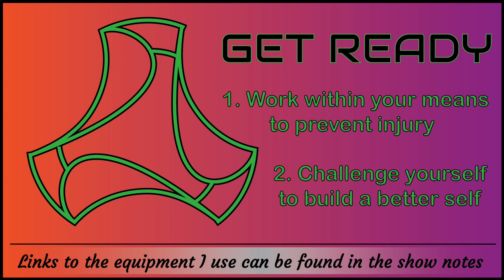BYO WOP 0074 Sphynx Pose - 20 seconds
Save this video and crate your own workout playlist or create several different playlists for specific workout regimens. Don’t forget you can play YouTube playlists on shuffle too!

Here is the list of equipment you will see me use:
Selectable weight kettlebells
Workout mats
Dumbbell set
Medicine ball
Box archery target
Fold up treadmill
Jiu jitsu dummy
Yoga blocks
Work out bench
Jump rope
Foam roller
Resistance bands
Furniture sliders
Steel club/mace

Here is the list of apparel you will see me use:
Smart watch

Supplements I use:
Liquid IV

If you’ve come to criticize my form, you’ve missed the point of these videos. I am not a “fitness guru” of any kind. I’m just an average joe that’s looking to put in the work to live a longer life. I fully support looking to professionals to improve form, but I do not believe you need permission from a professional to get started. Get moving and improve as you go.

In these videos there is no music, no motivational words of wisdom or shouting to get one more rep in. All of that should come from yourself. Cut the crap and learn to be a self-starter so you don’t have to rely on others to fuel you. As far as music is concerned, everyone likes to listen to other things so listen to whatever you want in the background, even if it’s television or a conversation with someone.

There are no references to weight or reps in these videos. Everyone is at a different level, do what you can today, do it better tomorrow. Challenge yourself but work within your means. If you injure yourself today, it will negatively affect your workout tomorrow. The point of these videos is to always build a better tomorrow one step at a time, with you in control.

If you need a workout you haven’t seen yet for a playlist you’re trying to put together, let me know on socials @NickDillywop. It may already be on the list of workouts to come.